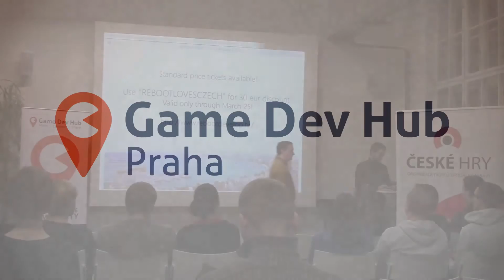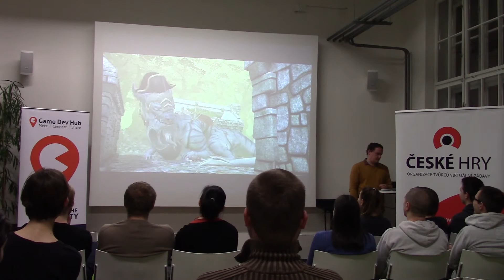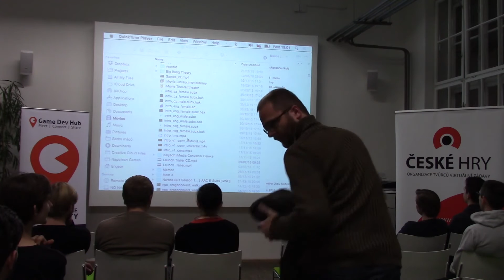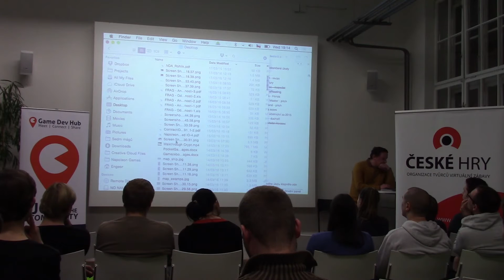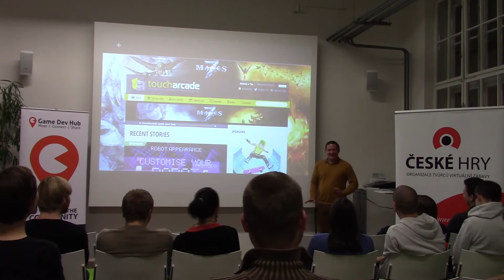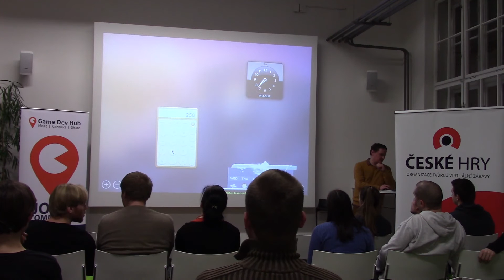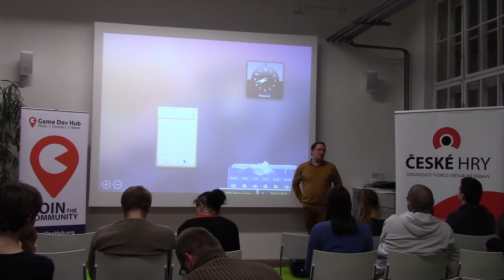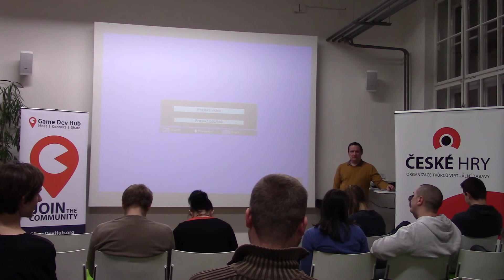Brány Skeldalu: Sedm mágu | Jindrich Rohlík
Nejnovejším projektem Napoleon Games jsou Brány Skeldalu: Sedm mágu. Jedná se okracování kultovní RPG, puvodne navrhované pro mobilní zarízení, které vyšlo teprve nedávno na žádosti fanoušku také na Steamu v Early Access.

O tom, cemu všemu musely Napoleon Games celit, když vznikala hra navazující na starý dobrý dungeon z konce 90tých let a jak se portuje hra urcená pro mobilní zarízení na platformu PC, bude v uvolnené atmosfére vyprávet Jindrich Rohlík.